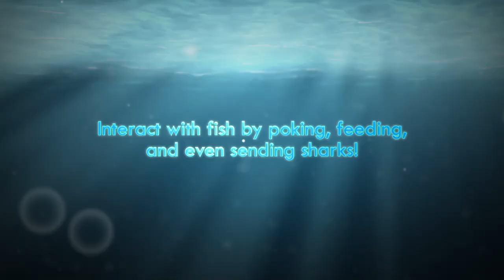Digifish Aqua Real 2 Promotional Video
What you’re about to open is not merely a computer program. The window you open extends from your desktop to an open ocean with no end. Presented to you is not simply arrays of illuminating bright dots, but rather, you would see Palette surgeonfish and Pennant coral fish staring back at you fearlessly under your curious gaze.

Groups of fish swimming and chasing one another, as if they are flowing silk scarves in the ocean current. Sunshine penetrates through the ocean and onto the blue coral reefs, painting a misty glamorous scene.

Feel free to tickle every fish, feed them well so that they do not get hungry, or you can call upon sharks to play some harmless virtual pranks.You may also pick a few pieces of lovely music for your play list and let Aqua Real 2 lull you into a sense of carefree existence.

There is no virtual creation that can replace a real grain of sand or a real droplet of water. But while you are deeply immersed in the joy and the peace of Aqua Real 2, you will soon realize that even a virtual world can touch your heart.